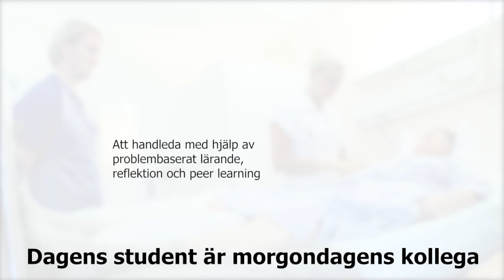VFU och Peer-learning på Thoraxkliniken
Dagens student är morgondagens kollega- att handleda med hjälp av problembaserat lärande, reflektion och peer Learning. Ett exempel på handledning av sjuksköterskestudenter i verksamhetsförlagd utbildning från thoraxkirurgiska vårdavdelningen Universitetssjukhuset, Linköping.